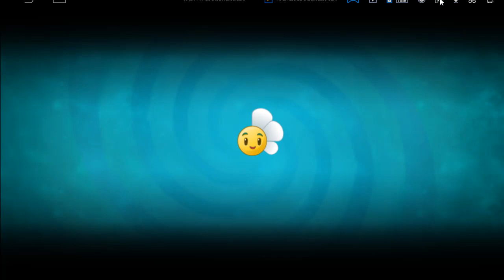Plants vs. Zombies 2 Happy New Year 2020 New tree power Ultomato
Have you seen the good video. Sign up for your channel to receive the video soon.
1) LIKE - It helps me know what you guys love/hate!
2) SHARE - Pass it along for others to enjoy! No, Seriously. Do it!
3) COMMENT - Leave me some love or constructive criticism.